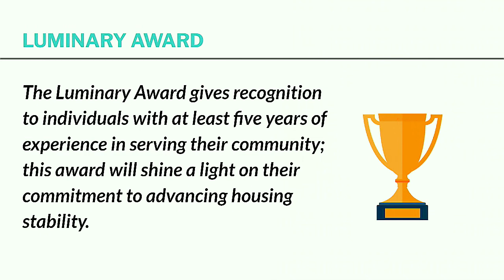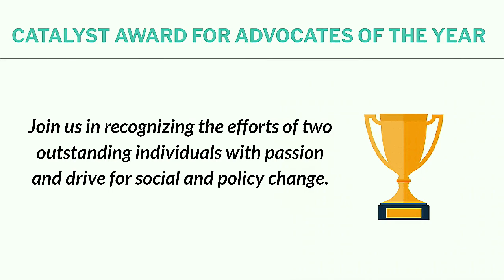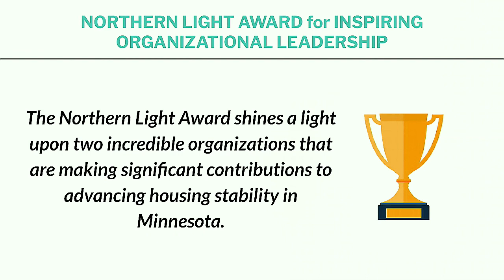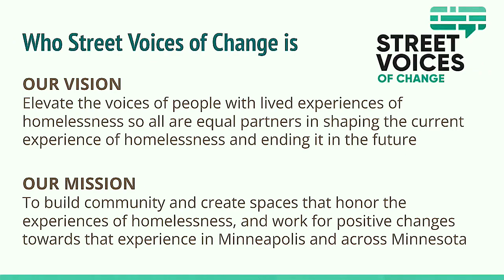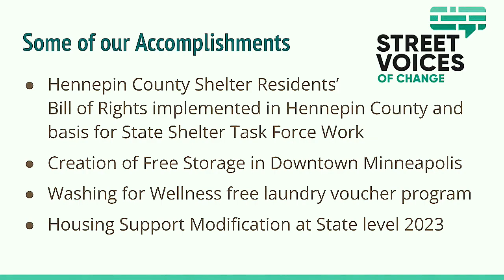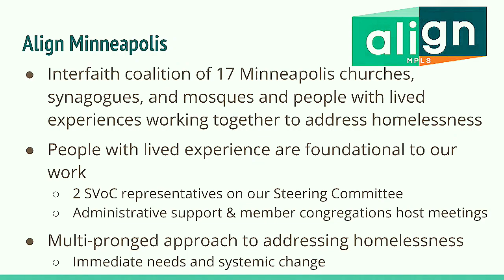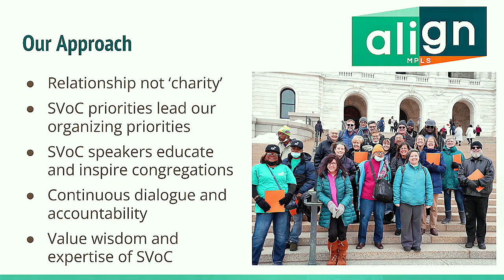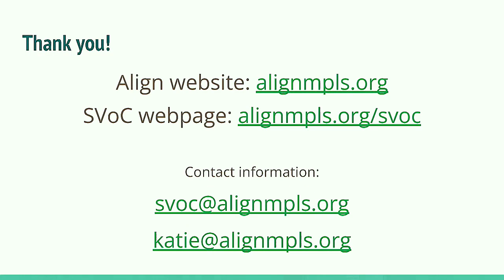2023 MCH Annual Awards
Each year at the Annual Conference, the Minnesota Coalition for the Homeless recognizes the efforts of groups and individuals with passion and drive for social and policy change. This year continued with four awards: Catalyst Award for Advocates of the Year, Luminary Award, Northern Light Award for Inspiring Organizational Leadership, and Rising Star Award.

2023 winners:
---Catalyst Award, Rinal Ray (Metro)
---Catalyst Award, Jane Lawrenz (Greater MN)
---Luminary Award, Tamara Stark (Metro)
---Rising Star Award, Michael Giovanis (Metro)
---Northern Light Award, Street Voices of Change with Align Mpls (Metro)
---Northern Light Award, American Indian Community Housing Organization (Greater MN)